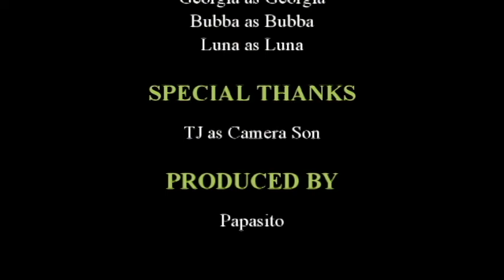Georgia B. Hound For President of the USA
Georgia B. Hound Announces Her Candidacy For President of the United States of America. She names her Running Mate (Luna Husky) and and the Secretary of Defense (Bubba Basset Hound)..